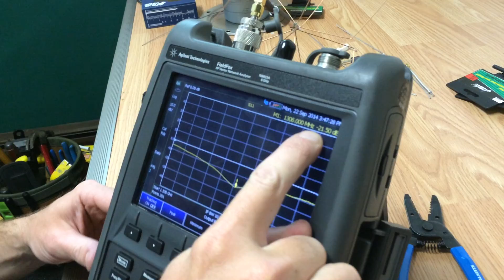SBA - VAS Top Secret Antennas & FPV Show Update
Get your tickets to our FPV fly in Oct 10,11,12

Fly have fun and get to test out new gear from VAS what more could you ask for.

Stone Blue Airlines is Live
Custom FPV Gear, Apparel & Accessories for the FPV Pilot.

Producer: Jeremiah aka Bondjr.

Free Flight Sim for PC.

Copyright: StoneBlueAirlines 2014.